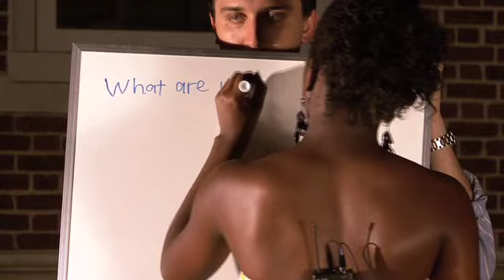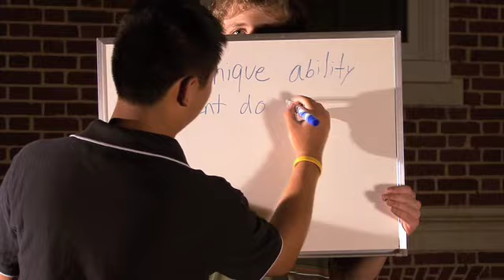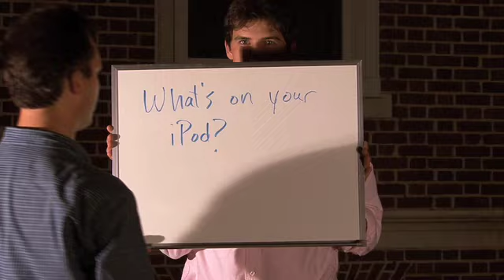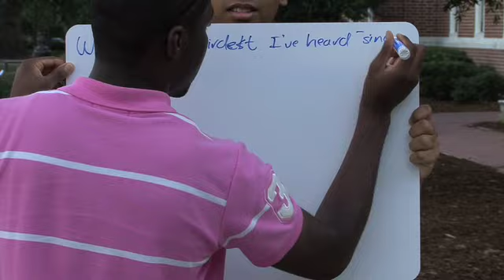Five Questions with the Class of 2012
From the September/October 2008 issue: the then-freshmen class of 2012 answered five questions about coming to Duke. Film by Wil Weldon; music by the Pulsar Triyo. Read the accompanying story, "Frosh Faces"